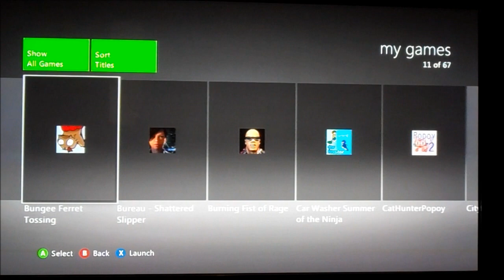indie poop john carnage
In a very special episode I play a game that is actually good. Great even.